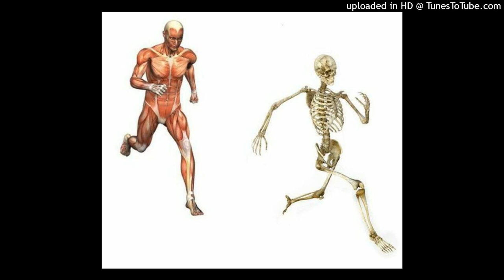[free] og buda + dekma + my cock type beat - catacombs [prod. takizava]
must credit me